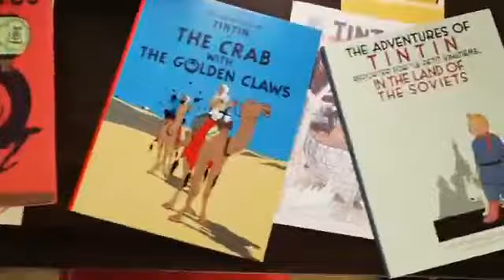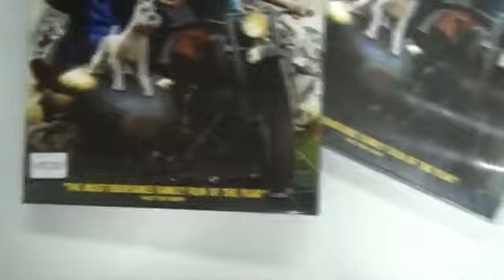The Adventures of Tintin BD & DVD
ผลงานจากสตีเว่น สปีลเบิร์ก และปีเตอร์ แจ็คสัน สองนักเล่าเรื่องจินตนาการบรรเจิดแห่งยุค ในภาพยนตร์สามมิติแบบเพอร์ฟอร์แมนซ์ แคปเจอร์ ที่ล้ำสมัย เทคนิคเดียวกับ Avatar สร้างปรากฏการณ์ผจญภัยอันยิ่งใหญ่ ที่ผสมผสานอย่างลงตัวระหว่างฉากแอ็คชั่น อารมณ์ขัน และเรื่องราวได้มันส์ทะลุฟ้า ระทึกจนสุดขอบโลกของนักข่าวหนุ่มไฟแรงและสุนัขแสนรู้